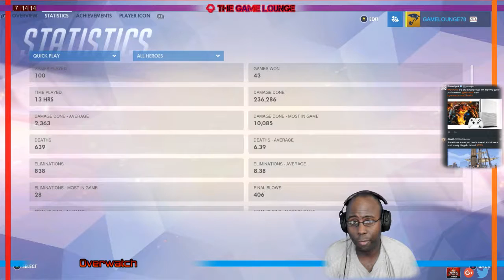Time For Battle! | Overwatch (19 Jun 2016 7:00 AM EST)